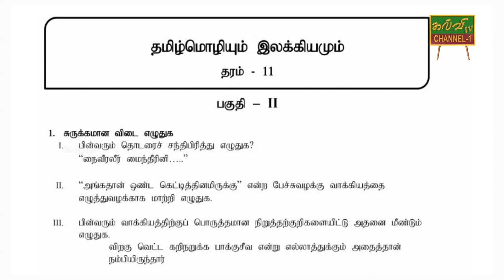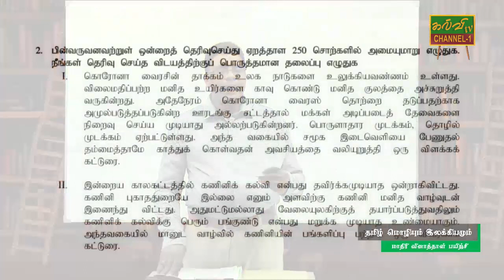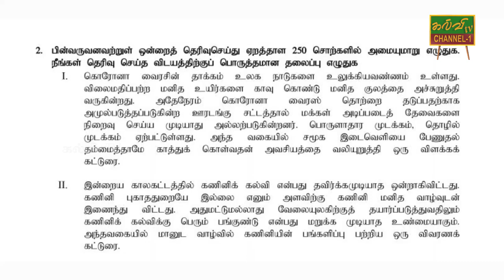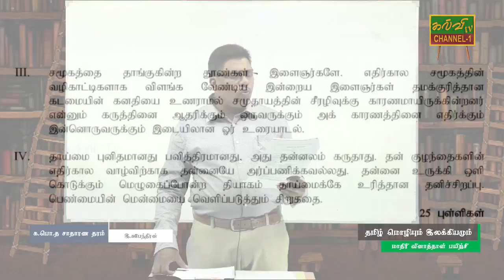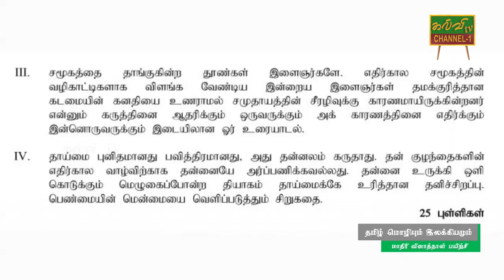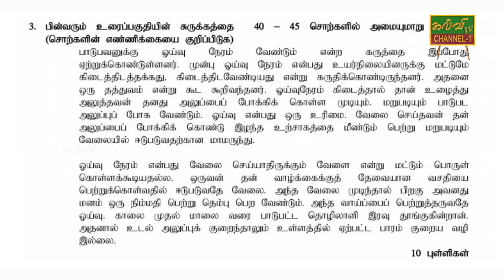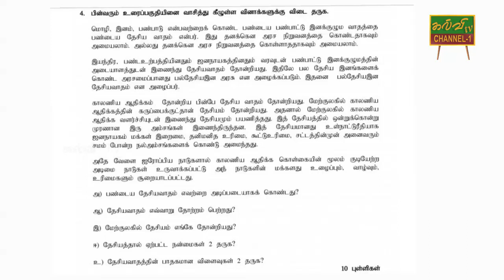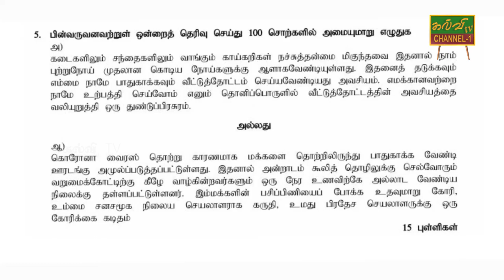தமிழ் | Tamil | க.பொ.த.சாதாரணதரம் | G.C.E O/L | மாதிரி வினாத்தாள் ஓர் பார்வை | 15.05.2020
சுருக்க வினாக்களும் , கடிதம்  , துண்டுப்பிரசுரம்  , கட்டுரை  , சுருக்கம்  தொடர்பான வினாக்கள் விளக்கங்களுடன்